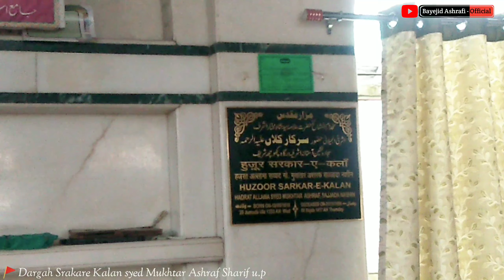Dargah Sarkare Kalan Syed Mukhtar Ashraf HD VLOG VIDEO , दरगाह सरकारे कालां सैयद मुख्तार आशराफ ब्लॉग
Dargah Sarkare Kalan Syed Mukhtar Ashraf HD BLOG VIDEO , दरगाह सरकारे कालां सैयद मुख्तार आशराफ ब्लॉग

Assalaumalaikum Dosto,

I'm Bayejid Ashrafi, welcome to our YouTube channel, We upload Islamic videos on random topics like, Hamd, Naat, Nasheed, vlogs, Bayaan, Various Tutorials etc, if you like our videos then please don't forget to share comment & hit the like button and Subscribe for more videos.

JazakAllahKhair.

if you like this dargah Please let us know in comment

©️ If you don't get permission before copying, you can get copyright.

Hazrat Shaikh Zainuddin Rishi Ainash,Dargah Shaikh Alam Nooruddin Rishi Charare Sharif, Sohrward,
Hazrat Boo Ali Shah Qalandar Panipa,Hazrat Khwaja Shamsuddin Turk Panipath,shaikh Jalaluddin Kabirul Auliya  Panipat,
Shaikh Abid Naqshbandi Karnal,Shaikh Imamuddin Baghdadi Karnal,
Haridwar Khwaja Talib Husain Badshah Sabiri Silampur,Haridwar Hazrat Shah Wilayat Chishti Mangalor,
Delhi Hazrat Khwaja Nizamuddin Auliya Basti Nizamuddin,Delhi Hazrat Khwaja Ameer Khusrau Basti Nizamuddin,Delhi Syed Noor Muhammad Budauni Basti Nizamuddin,Delhi Hazrat Nasiruddin Chirag Delhi,
Khwaja Moinuddin Chishti Gharib Nawaz Ajmer Sharif,Ajmer Khwaja Fakhruddin Chishti Sarwar Sharif,Khwaja Syed Fakhruddin Gurdezi Ajmer Sharif,Alwar Syed Abid Ali Qadri Alwari Alwar,Hazrat Ziyauddin Baba Jaipur
UTTAR PRADESH
Agra Syed Amir Abul Ula,Agra Shaikh Saleem Chishti Fatehpur Sikri,Hazrat Mir Khwaja Noman Naqshbandi Agra,Hazrat Shah Munawwar Allahabadi Allahabad,
Deogarh Abdudl Latif Shah Baba Deogarh,Deogarh Makhdoom Jahania Jahan Gasht Sarth,Hazaribagh Hazrat Ghaus Shah Chirwa Sharif,Giridih Chori Shah Baba Bhandardi,
Syed Ali Agha Banjari Wale Baba Raipur
Arwal Khanqah Shamsia Arwal,Aurangabad Dargah Sayedena Mohammad Qadri Amjhar Sharif,Beghusarai Syed Fareedul Haque Shah
Birbhum Makhdoom Syed Abdullah Kirmani Khush Tikri Sharif,Calcutta Syed Baba Sahib Khizrpur,Darjiling Hazrat Syed Ikramul Haque Hld Khora,Jalpaiguri Syed Ikramul Haque Shah Haldi Bari,Maldah Hazrat Makhdoom Alaul Haque Pandwi Pandwa,Maldah Hazrat Makhdoom Akhi Sirajuddin Saadullahpur,Maldah Hazrat Shaikh Noorul Haque Qutbe Alam Pandwa,Barddhaman Hazrat Shah Shamsuddin Ghaus Bangala Raniganj
Balangir Syed Abdus Shakoor Tarbha,Bhadrak Mujahid e Millah Habubur Rahman Dham Nagar,Cuttack Syed Jalaluddin Bukhari Kai Badar
Andaman Allama Fazl e Haque Khairabadi Andaman Nicobar
Burhanpur Hazrat Nizamuddin Bhikari Burhanpur,Syed Burhanuddin Shah Burhanpur,Ali Muttaqi Burhanpur,Peer Bakhshullah Shah Burhanpur,
Hazrat Shah Alam Ahmedabad,Hazrat Musa Suhag Ahmedabad,Hazrat Abdus Samad Khuda Numa Ahmedabad,Khanqahe Chishtiya Shahibag,Ahmedabad  Hazrat Shah Baba Chishty Dholka, Ahmedabad,Ahmedabad Hazrat Wajihuddin Gujrati Ahmedabad,
Hazrat Haji Hasan Shah Shattari Ahmad Nagar,Ahmed Naga Hazrat Syed Bahauddin Akordi,Hazrat Nizamuddin Auliya Aurangabad,Hazrat Shah Noor Ahmadi Aurangabad,Hazrat Bahauddin Ansari Shattari Daulatabad,Aurangabad Hazrat Rajiv Qattal
Bengalore Hazrat Tawakkal Shah Mastan Suharwardi Bangalore,Bangalore Hazrat Syedina Lakkar Shah Bangalore,
Ponda Hazrat Syed Amin Shah Baba Kodwara,Ponda Hazrat Ghazi Abdullah Khan Shahid Kodwara,Old Goa Hazrat Sakhawatullah Shah Old Goa
ANDHRA PRADESH
Hazrat Moosa Qadri Hyderabad,Hyderabad  Hazrat Khamosh Hyderabad,Hazrat Shah Zabihullah Khuda Nomaee  Hyderabad,Hazrat Muhibbullah Qadri Hyderabad,
TAMIL NADU
Madras Hazrat Tamim Ansari Kolam,Khanqah Hazrat Noori Shah Madras,Nagappattinam